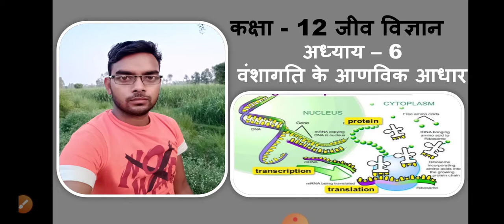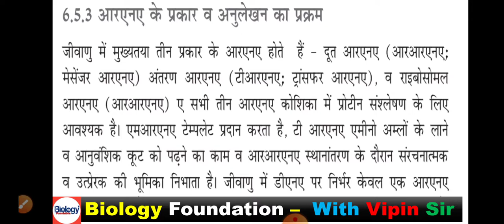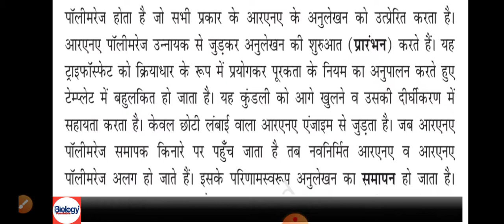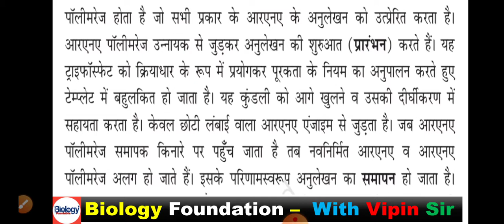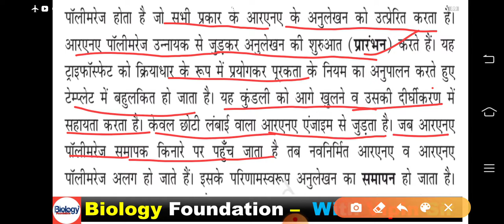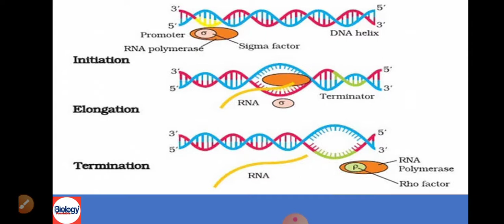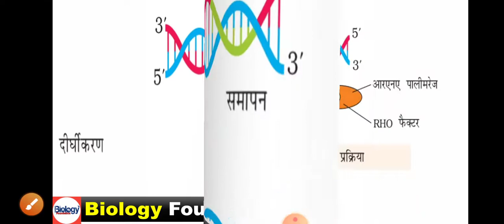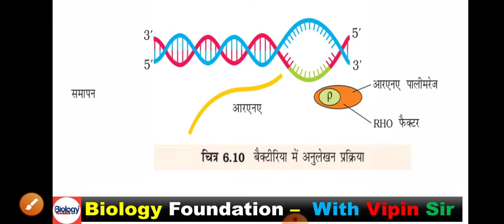ncert # cbse#upboard. Molecular basis of Inheritance. RNA and types of RNA. TRANSCRIPTION.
molecular basis of inheritance class 12 biology. molecularbasisofinheritance. biology class 12 molecular basis of inheritance. biology class 12 molecular basis of inheritance transcription. biology class 12 molecular basis of inheritance transcriptionncert biology class 12 molecular basis of inheritance.